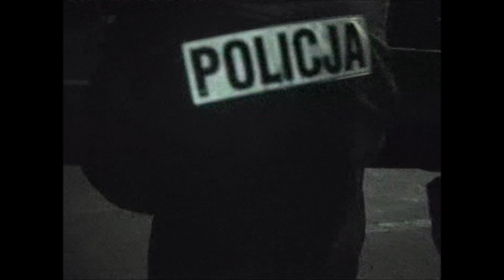Noc z kraśnicką Policją KTV 2003.